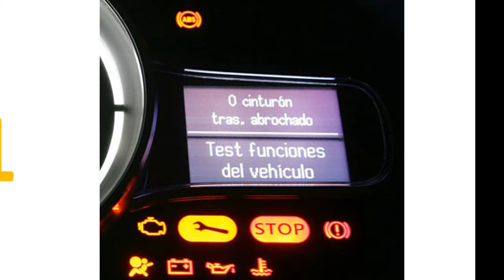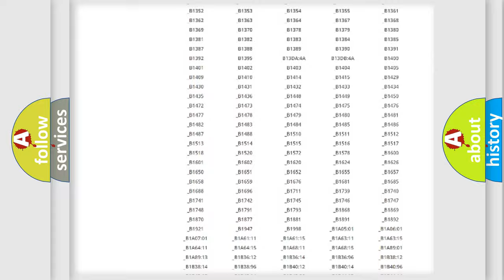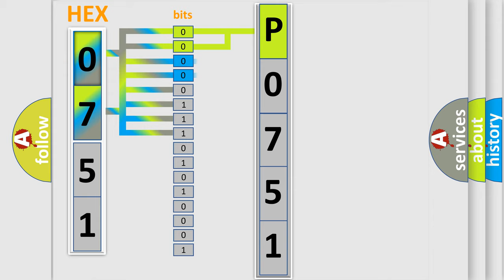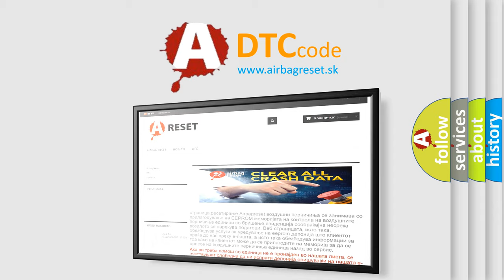DTC Toyota P0751 Short Explanation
Contents:
0:21 Basic DTC analysis according to OBD2 protocol standard.
1:48 Insight into programming
2:58 A diagnostically understandable description of the Diagnostic Trouble Code
3:05 Basic error definition

Make:
Toyota
Code:
P0751
Definition:
Class 2 Data Link Low
Description: